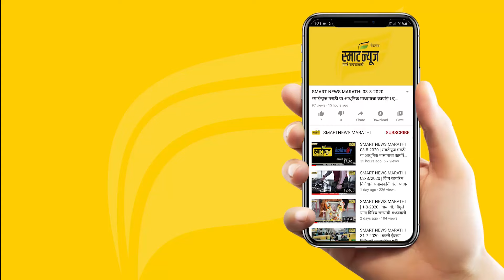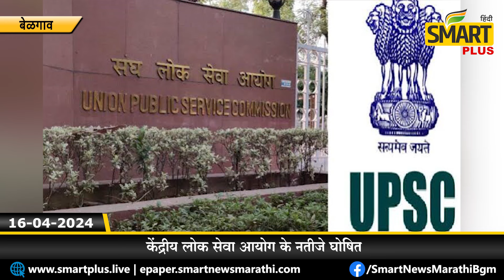स्मार्ट प्लस हिंदी न्यूज बुलेटीन 16-04-2024 | SMART PLUS HINDI TODAY'S BULLETIN NEWS​​​​​​​